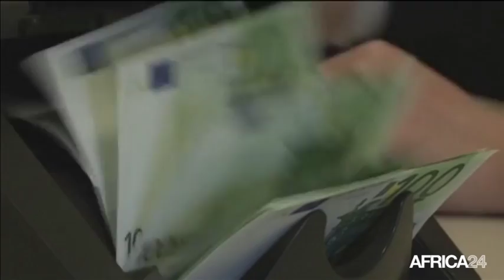Afrique, RÉUNION DU G5 SAHEL À BRUXELLES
Politique, 414 millions d’euros mobilisés pour le G5 Sahel